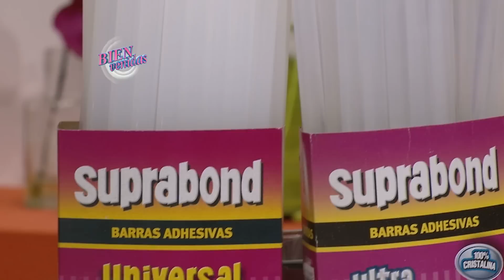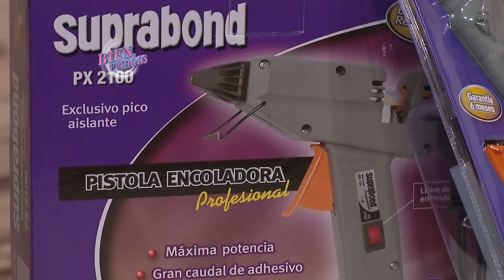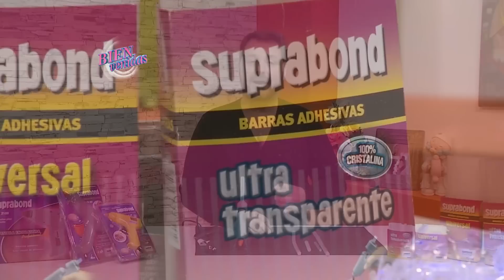Decoexpress con Suprabond un amigo Transparente | Uso correcto de Pistolas y Barras Hot Melt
Imperdible este Decoexpress!! Aprendé todos los secretos de las Pistolas y Barras Hot Melt Suprabond con Martín Muñoz.